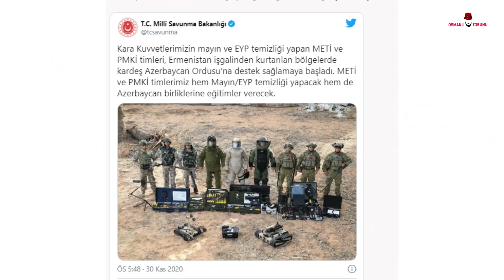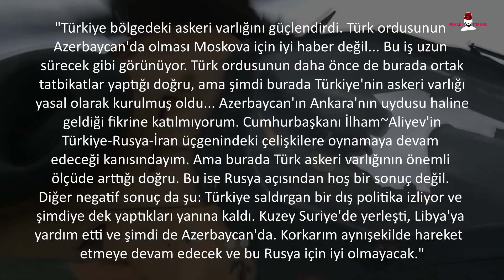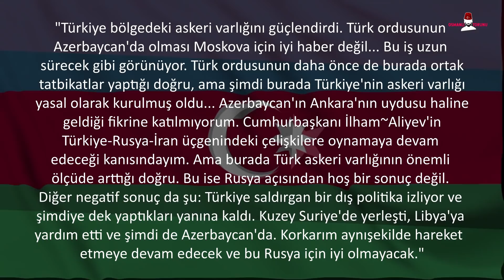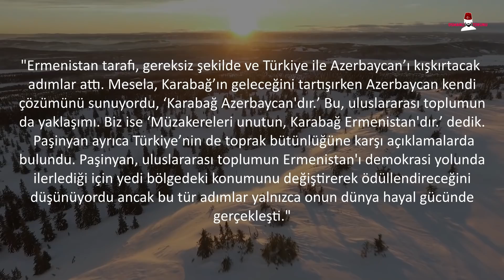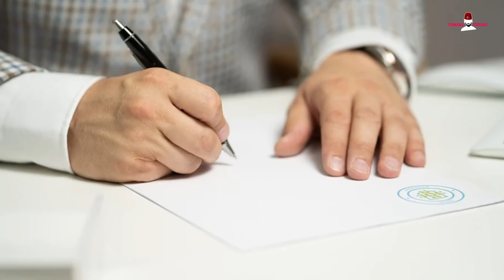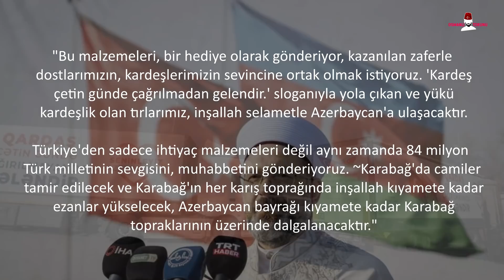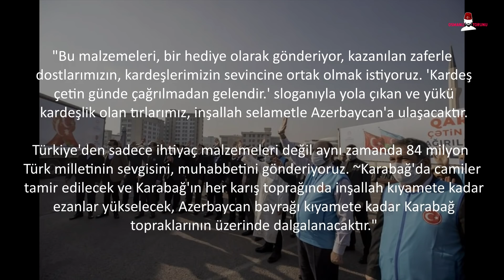TSK Azerbaycan’a Gidince Rusya Çılgına Döndü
Milli savunma bakanlığı Azerbaycan’a mayın temizlemede destek verdiğini açıklayan bir paylaşımda bulundu. Bu olaya ilk ses çıkartan Rusya oldu.